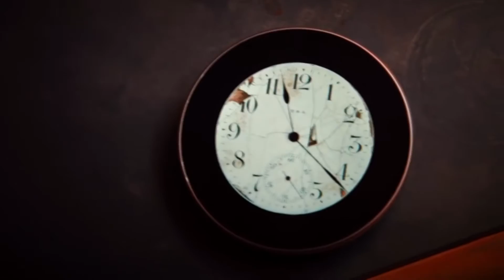Amazing Smartphone - Runcible. NEXT IDEA new tech. overview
👍 I RECOMMEND !!! - HOMEMADE NOZZLE FOR ANGLE GRINDER
Hi guys! Today we ll tell you about a so-called anti-smartphone called runcible.
It looks a little bit like a pocket watch or a locket of some kind. The creators are saying that their brainchild is an anti-smartphone. The development was being planned for a while now and finally this idea was brought to life at indiegogo website.

On our channel you will see the news from the world of high technology. Modern gadgets, unusual invention, smart appliances and clothes, amazing vehicles and development, allowing to tune normal.
All this and more on our channel NextIdea.